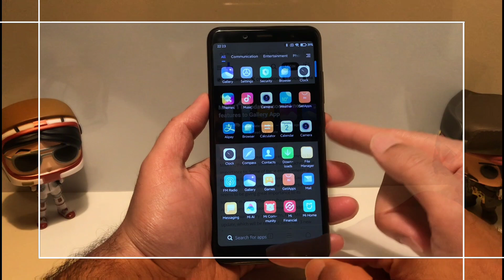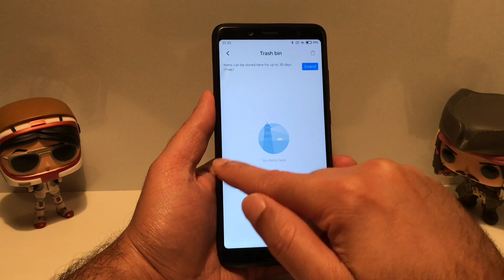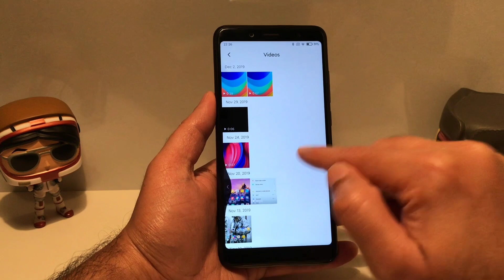MIUI 11.1.2.0 NEW UPDATE WITH TRASH BIN FIRST LOOK | RESTORED PICTURE AND VIDEO WITHIN 30 DAY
The albums, which previously had a listed interface, now have a grid style. This allows you to view many more albums. In addition, the automatically created “Contacts, Locations, Tags” albums in the Gallery app are now in a new tab. Below is a comparison of the old and the new style.

Recently Deleted (Trash)
Most manufacturers now have a trash in their Gallery app. This allows you to restore a deleted photo back to the phone within a specified time. Xiaomi has listened to user feedback, adding this feature to their phone with MIUI 11.1